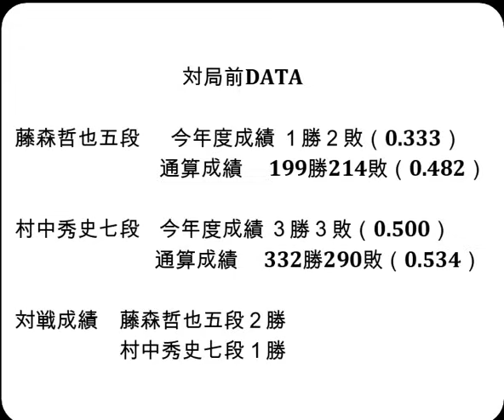将棋対局速報▲藤森哲也五段－△村中秀史七段 第83期順位戦Ｃ級２組１回戦[先手雁木、後手菊水矢倉]（主催：朝日新聞社・毎日新聞社・日本将棋連盟）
お知らせ
メンバーシップを始めました。

対局前DATA

藤森哲也五段  　今年度成績 １勝２敗（0.333）

村中秀史七段    今年度成績 ３勝３敗（0.500）

対戦成績　藤森哲也五段２勝　村中秀史七段１勝

2024年6月13日の将棋対局情報(詳細は次の動画で随時更新!)

▲藤森哲也五段△村中秀史七段
143手をもちまして、藤森哲也五段の勝ちとなりました。

6/13の対局予定と結果
▲小山直希四段△高野智史六段
▲高橋道雄九段△宮嶋健太四段
結果第37期竜王戦６組昇級者決定戦
[終局]▲青野照市九段△泉 正樹八段(勝)
ALSOK杯第74期王将戦一次予選８ブロック決勝
[終局](勝)▲西田拓也五段△山崎隆之八段
リコー杯第14期女流王座戦二次予選
[終局]▲加藤結李愛女流初段△岩根 忍女流三段(勝)
[終局]▲畠山 鎮八段△西尾 明七段(勝)
▲中村亮介六段△平藤眞吾七段(不戦勝)
[終局](勝)▲池永天志六段△山川泰熙四段
[終局]▲黒沢怜生六段△長谷部浩平五段(勝)
[終局]▲森下 卓九段△佐々木大地七段(勝)
[終局]▲谷合廣紀四段△佐藤秀司八段(勝)
[終局]▲牧野光則六段△小林裕士八段(勝)
[終局]▲渡辺大夢六段△石川優太五段(勝)

  6月17日   山崎隆之八段　第95期棋聖戦五番勝負 第２局
  6月20日   伊藤 匠七段　 第９期叡王戦五番勝負 第５局
  7月1日    山崎隆之八段　第95期棋聖戦五番勝負 第３局
  7月6-7日  渡辺 明九段　 第65期王位戦七番勝負 第１局
  7月10日   山崎隆之八段　第95期棋聖戦五番勝負 第４局
7月17-18日  渡辺 明九段　 第65期王位戦七番勝負 第２局
  7月23日   山崎隆之八段　第95期棋聖戦五番勝負 第５局
7月30-31日  渡辺 明九段　 第65期王位戦七番勝負 第３局
8月19-20日  渡辺 明九段　 第65期王位戦七番勝負 第４局
8月27-28日  渡辺 明九段　 第65期王位戦七番勝負 第５局
9月10-11日  渡辺 明九段　 第65期王位戦七番勝負 第６局
9月24-25日  渡辺 明九段　 第65期王位戦七番勝負 第７局